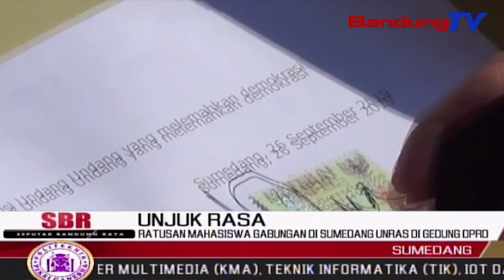Ratusan Mahasiswa Gabungan Di Sumedang UNRAS Di Gedung DPRD | SBR | BANDUNGTV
SBR | BANDUNGTV | KRISANTY | Ratusan Mahasiswa,Menggelar Aksi Unjuk Rasa,Di Gedung DPRD Sumedang.Sebelumnya Para Mahasiswa Menggelar Aksi Longmarch,Dengan Mengitari Sejumlah Perkantoran Di Lingkungan Pemerintahan Kabupaten Sumedang.